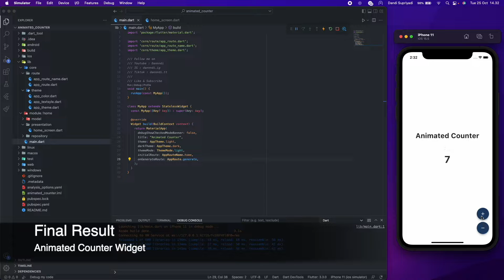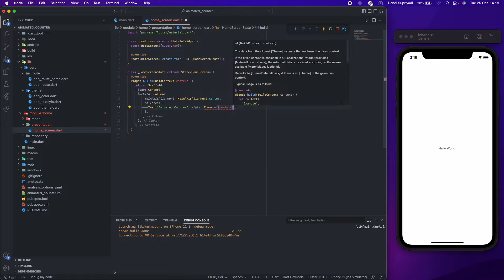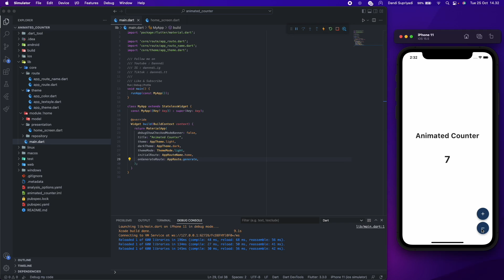Flutter UI - Animated Counter Text /Speed Code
Learn how to make animated counter widget in flutter with dart.

You will learn how to use value notifier, animated switchter, fade transition, slide transition to make animated counter widget in flutter with dart.

This app is inspired by link & share counter in twitter

Source Code :
- none. please follow along with the video